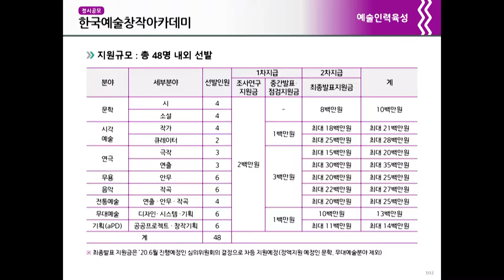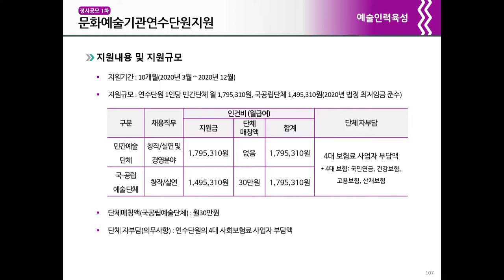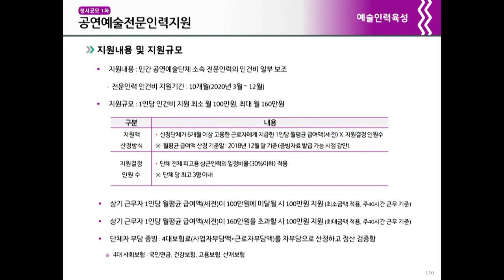유능한 인재발굴을 위한 '2020 문예진흥기금' 인력개발원